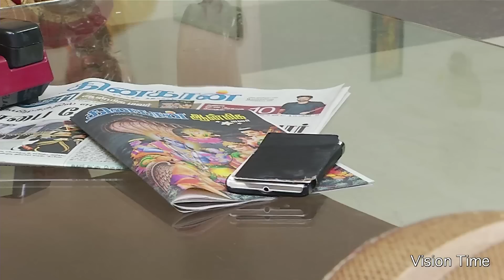Vamsam - Tamil Serial | Episode 547 | 21/04/2015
Will Madan succeed in brainwashing Supriya to get married to him and will Archana be able to stop this marriage in time by arresting Madan for killing Bhoomika?

Is Bhoomika really dead or alive??

Keep watching this space for more updates on your favorite serial VAMSAM.

Cast: Ramya Krishnan, Sai Kiran, Vijayakumar, Seema, Vadivukkarasi